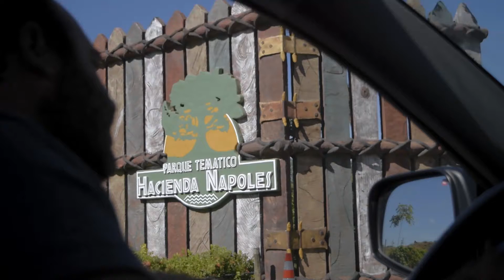Puerto Triunfo - Hacienda Napoles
La Hacienda Napoles es uno de los sitios turísticos mas reconocidos de Puerto Triunfo, un lugar para descubrir en 3 días, un lugar para pasarla en familia, disfrutar del parque acuático, del zoológico, de la historia, museos y entre otras cosas.